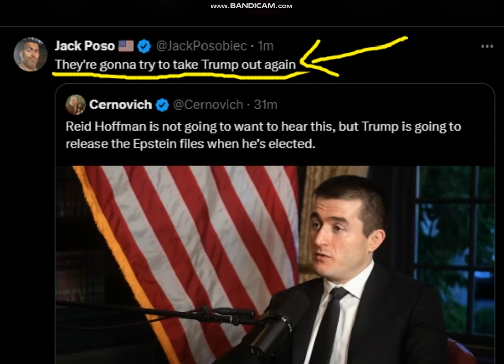They're gonna try to take Trump out again after saying he will release the Epstein list